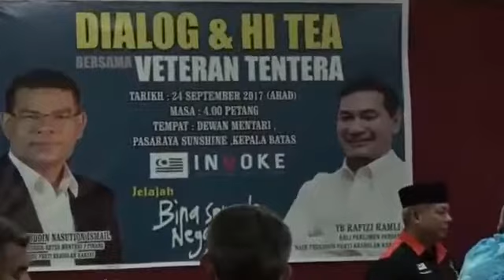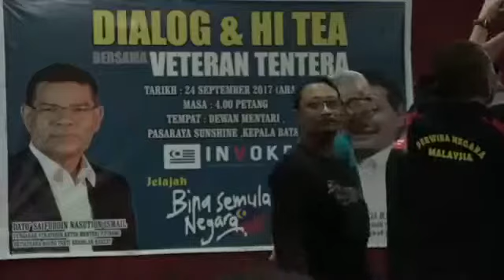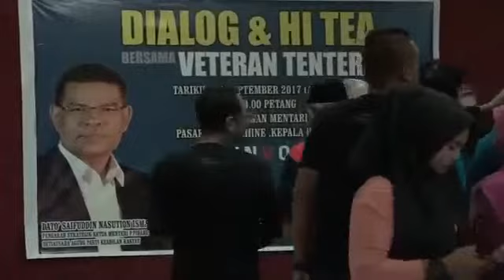Gaji Pegawai Angkat Bag Rosmah Lebih Tinggi Drp Gaji Tentera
SEMINGGU lagi tirai 2016 dilabuhkan dan semestinya 2017 dijangka memberi banyak cabaran dari segi ekonomi global dan juga iklim politik setempat. Ramai juga yang meramalkan 2017 sebagai tahun pilihan raya umum, meskipun tempoh Kerajaan Persekutuan pimpinan Barisan Nasional (BN) sekarang hanya akan berakhir pada Jun 2018. Namun, Pilihan Raya Umum Ke-14 (PRU-14) boleh diheret 60 hari kemudian iaitu hingga Ogos 2018 andai Parlimen tidak dibubar pada tarikh yang sepatutnya. Begitu pun, sejarah politik negara tidak pernah menyaksikan Parlimen tidak dibubar dan sejarah juga tidak pernah menyaksikan pilihan raya umum diadakan terlalu dekat dengan tarikh luputnya. Oleh itu, pelbagai congakan dibuat... ada yang kata PRU-14 akan diadakan pada Mac atau April 2017 dan tidak kurang juga meramalkannya pada September atau Oktober 2017. Hanya Datuk Seri Najib Razak sendiri tahu bila PRU-14 hendak diadakan dan Perdana Menteri pernah mengakui yang beliau suka melihat orang berteka-teki mengenai tarikh berkenaan. Apakah yang menjadi ukuran utama Najib sebelum membubarkan Parlimen? Apakah menunggu sehingga proses persempadanan semula dilakukan Suruhanjaya Pilihan Raya (SPR) selesai? SPR memang meletakkan sasaran untuk menyelesaikan proses persempadanan semula kawasan pilihan raya baharu sebelum PRU-14. Kini, SPR menerima banyak bantahan sama ada daripada pihak BN mahupun pembangkang. Dengan itu, proses ini akan mengambil masa sebelum dibawa semula ke Dewan Rakyat, yang hanya akan bersidang pada Mac tahun depan. Jika diluluskan, bermakna PRU-14 hanya akan diadakan selepas Mac 2017 jika mahu menggunakan persempadanan baharu itu. Ramadan pula akan bermula akhir Mei dan pada akhir Jun 2017, Aidilfitri selain Festival Keamatan dan Gawai Dayak pada awal Jun 2017. Kemudian, ada pula yang mengaitkan tarikh PRU-14 dengan Sukan SEA Kuala Lumpur, Ogos depan dengan alasan sukan boleh menyatupadukan semua kaum selain menaikkan semangat andai Malaysia mengungguli sukan terbesar Asia Tenggara itu. Oleh sebab itu, ada yang meramalkan PRU-14 untuk diadakan pada September. Pada 16 September pula, Hari Malaysia dan semestinya Sarawak dan Sabah menjadi tumpuan sama ada oleh BN atau pembangkang, kerana kedua-dua negeri berkenaan boleh menjadi penentu, andai kedudukan BN di Semenanjung masih kekal 50-50. Tahun 2017 juga adalah tahun ayam yang menurut kepercayaan masyarakat Cina, banyak membawa tuah, apatah lagi jika ayam jantan.